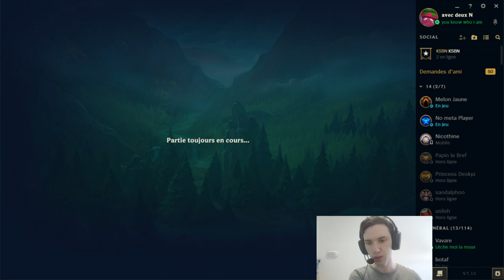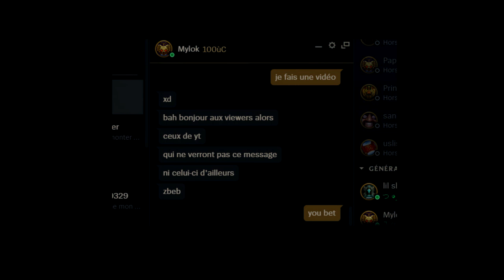EXPÉRIENCE SOCIALE : Être positif peut-il faire gagner ?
Expérience sociale poce blo ; je fais une game en étant excessivement positif, et une en étant excessivement négatif. Le résultat est... Décevant.

Musiques :
Boston Manor - Driftwood
Insaniquarium OST